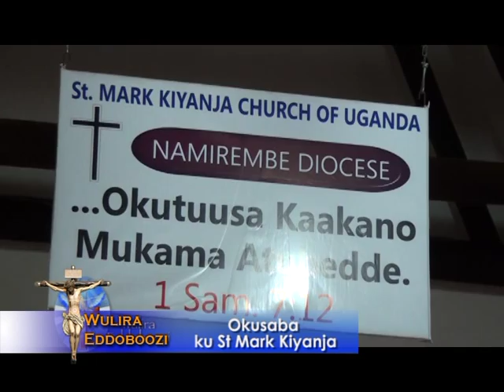Wulira eddoboozi: St. Mark Kiyanja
Abakyala ba St.Mark Kiyanja bakuzizza olunaku lwa Mother’s Union